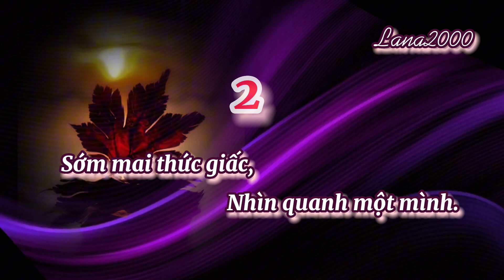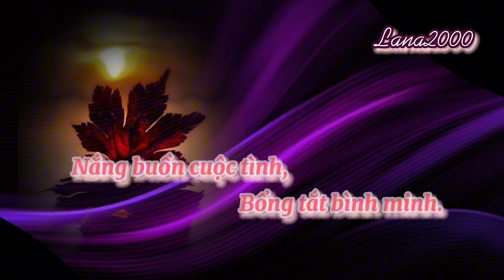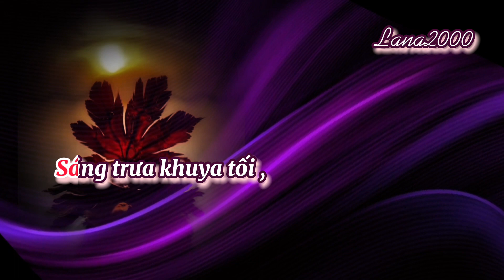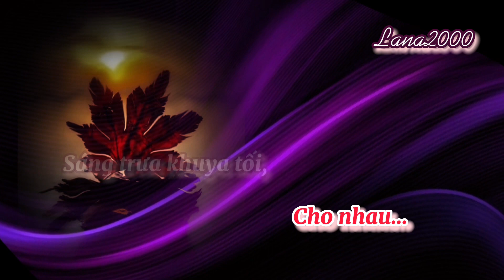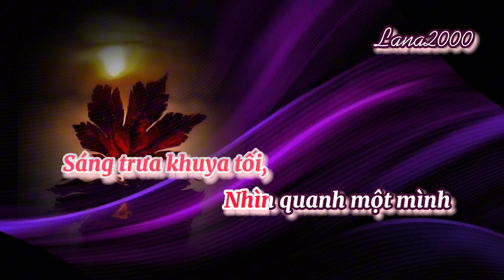Một Mình -Karaoke - Tone Nữ